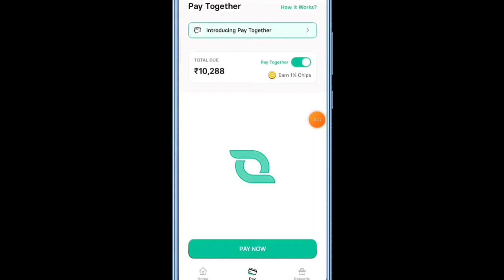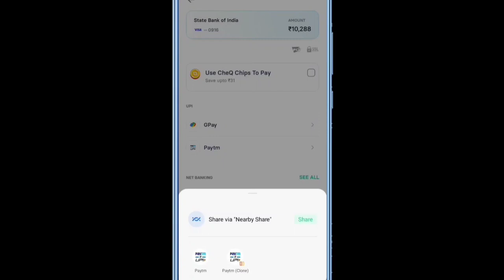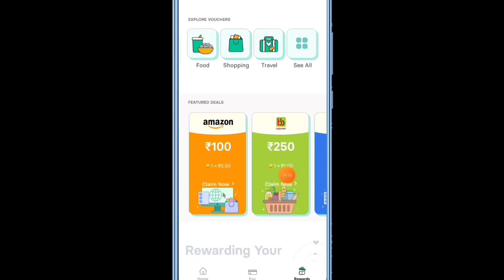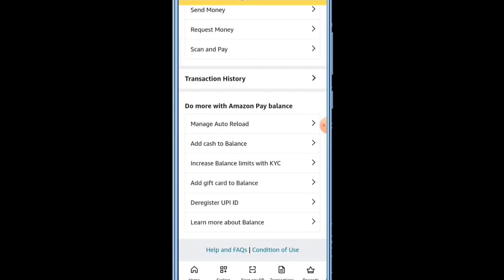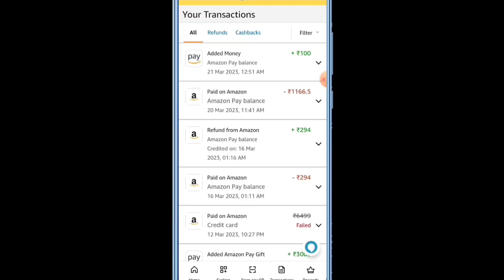CheQ app Reward Point Redem To CASH CheQ Chips Transfer To Bank CheQ Chips Redem Transfer Trick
Hello Friend's

CheQ Credit Card Bill Payment App 1% Unlimited Cashback on Payments - REVIEW